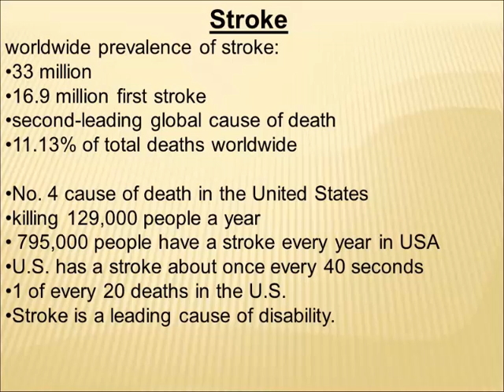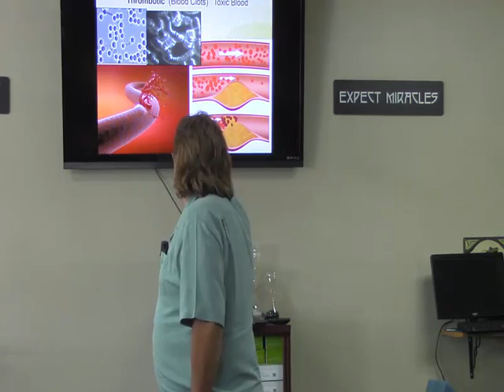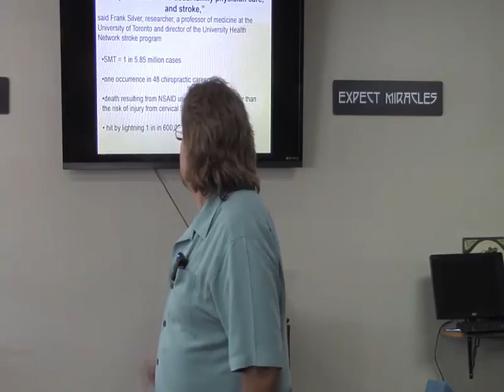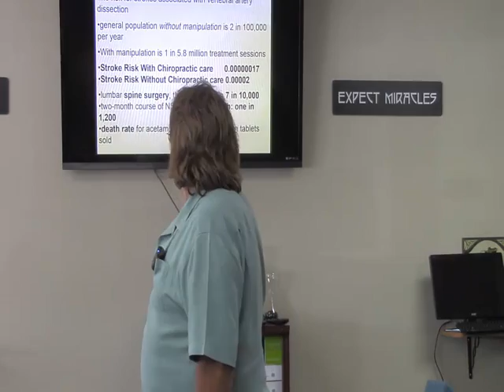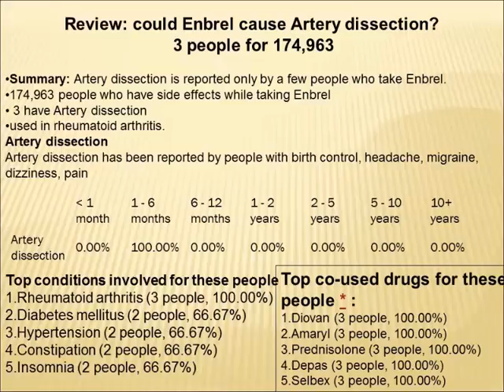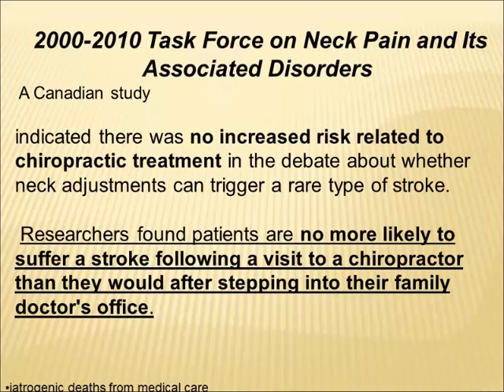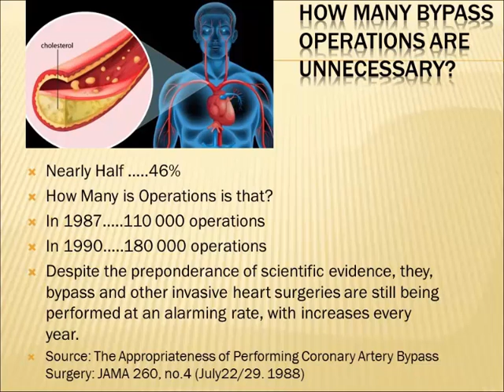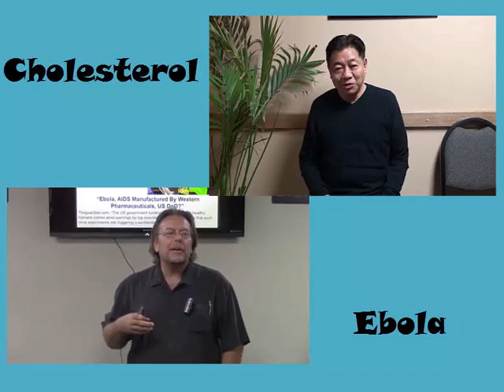Stroke: Chiropractic, Cause or Solution?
In this, my latest video on true health, I talk about the facts behind stroke and chiropractic. The studies speak for themselves.
Look at what actual research shows comparing chiropractic with everyday activities that can cause a stroke.

To Date...

- Unbreakable Bones
- Liver Rescue
- Whole Body Restorative Exercises
- Diabetes Mastery

Office Hours:
Saturday           Closed
Sunday             Closed